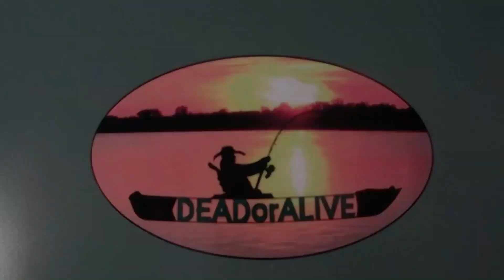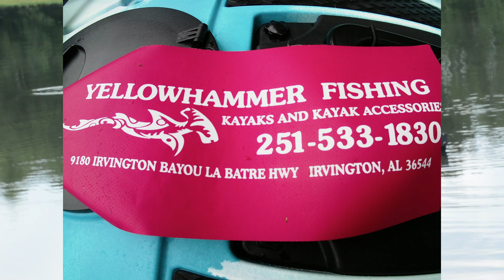An Introduction to My Newest Kayak...the Hammerhead Kayaks Bull Shark!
I've only seen one other video on YouTube about this particular boat, so I thought I'd give you a quick introduction to my new kayak.  I bought the Bull Shark because I wanted a pedal drive to fish ponds and lakes where maneuverability and 2-handed fishing might sometimes clash!  I wanted this to be a 5 or 6 minute intro, but there's so much to say that I wanted to get across, even when I'm just putting it out there that I'm going to be reviewing it more fully in a few months, that it ran a lot longer than I expected.  Suffice it to say that it's a lot of boat, with a lot of features, for a little price!  I shot sections of this video a lot of times trying to condense it, and wound up increasingly frustrated with trying to do so, so if I seem rushed sometimes and I miss something you might have a question about, please let me know, and we'll get that fixed!

Interchangeable pedal drives isn't Hammerhead's only offering, and Hammerhead isn't the only brand Yellowhammer Kayaks carries, so check them out I bought my Bull Shark from Ryan Davis of Creekside Outfitters of Alabama...he's one of Hammerhead's dealers/distributors, and I've talked to Eddie Murphy (no, not THAT Eddie Murphy! LOL), he's the owner of Yellowhammer Kayaks and Kayak Supplies, both are super helpful, quick with answers to questions, and just all around good guys to talk to!  They carry FeelFree, SeaStream, and a variety of other brands of kayaks and kayak supplies, so give them a call and see if they've got what you need!  If they don't have it, Eddie is always looking for ways to improve and expand his business, so it's always worth a try!

Sorry about the crappy camera angles while changing the drives, but if I reshot them, they wouldn't be my first and second time changing the drives!